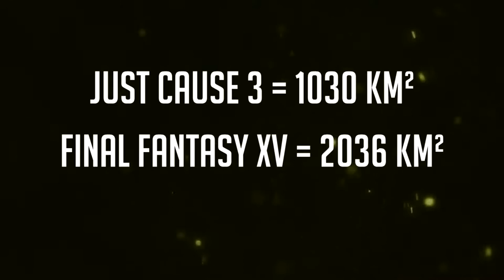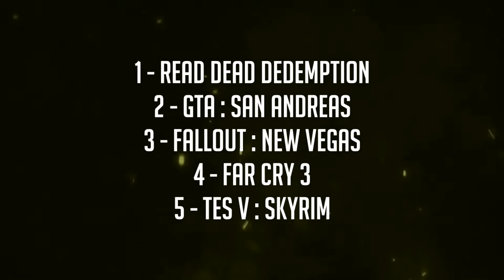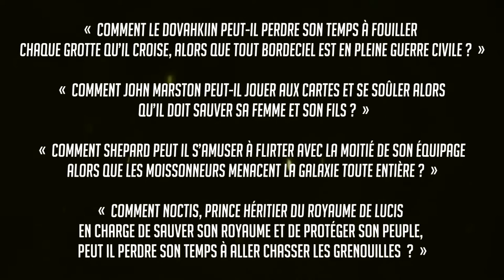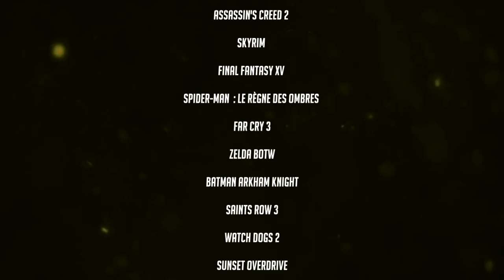COURS GAME DESIGN #01 - Les Open World [FR]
Salut tout le monde, c'est Drake !

Aujourd'hui je vous propose un cours sur les Open World.
Car en tant que jeune Game Designer j'ai quelques notions sur les Open World. Et je souhaite les partager avec vous !

C'est une une vidéo bien différente de ce que je propose habituellement, mais j'espère que vous l’apprécierez quand même.

PS : Désolé pour ma voix monotone, j'étais fatigué et malade ce jour la...

Dites moi vos impressions dans les commentaires ;)